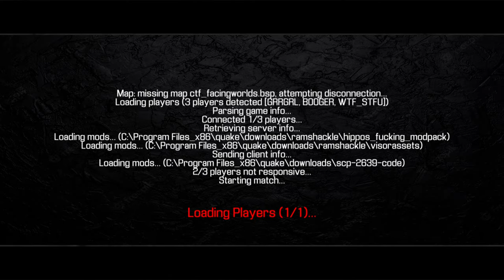[SFM] SCP: Ordinary World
A team of MTFs, a D-Class, and a scientist are tasked with moving an SCP in a site. Of course, things do not go as planned and the SCP Foundation is attacked. The MTFs must fight on, or face death. Just an ordinary day in this ordinary world (roll credits).

Enough with the melodramatics. I wanted to animate some shootouts in dark environments, and this SFM seemed like a good choice. The corridors of an SCP site (or at least, how I imagine SCP sites to be) can be both dark and industrial, as well as bright and clean, making them good places for a shootout.

Influenced by SCP-2639, which is basically 3 teenagers who are trapped in a computer to play Quake forever. And also they spawn into our real world and cause destruction. That last element is what I focused on; the creature that spawned in at the end is the SCP itself, manifesting to save the MTFs. And then killing the final MTF.

In many ways, the song "Ordinary World" preceded the video itself. Someone talked to me a while ago about making a video on anomalies with the song "Ordinary World". My mind eventually wandered to other SCP song type animations, like Site-65 Remastered. And this entire animation sprung up around the song. It's my hope that Ordinary World is a better SCP animation than most SCP songs because those animations, while made by passionate people, could use a face-up.

And as usual, this is far from SCP canon. It's just a dumb SFM animation adapted from no particular SCP (wow); don't get your panties in a bunch. The song fits, hopefully. Ordinary World is a good song. The Evil Dead 2 one, not the Green Day one (I like that one too, but that's not relevant) which will get me demonetized.

Normally, this is where I would explain the SCP that this video is based on, but since it's based on multiple SCPs (one of which being SCP-2639, the best article on the site and you should go read it), I will not. Includes SCP-2639, SCP-173, and SCP-035 as the main ones spotted, though the observant among you should spot other SCPs involved.

This is as good as I can make shootouts.

- Manne
- Konigstein

Trivia:

- Ordinary World's first shots were made in a hostel bed in Ottawa.

- Ordinary World took 8 months, the longest stretch of time I have spent on a video. This also took 421 hours, which is also quite long considering this video is under 4 minutes. Normally I spend 60 hours per minute. This one clocks at 105 hours/minute.

- SCP-2639 is my favorite SCP, but I never got around animating something of this nature. Likely due to me not having any idea how to do a script that isn't just the SCP article itself.

- There are many subtle references to my other TF2 and SCP videos. See if you can find any. And as usual, no hints.

- Fluff, the girl who cut the song into around 3 minutes, is from Indonesia, which has just banned Paypal. So now I might finance her with trinkets and baubles, paid for in blood.

- My favorite SCPs are still 2639, 3780, 4856, 093, 1861, and 3021.

- The MTFs cannot blink. All models had serious issues with faceposing, which proved a challenge since a lot of my shots and signature moves rely on emoting.

- See you in September with a TF2 SFM.